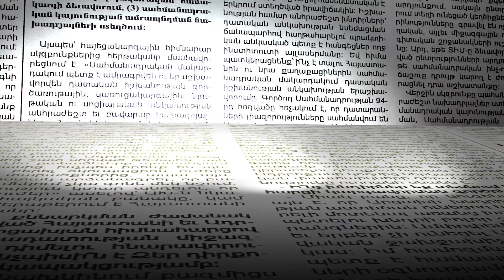Չնայած իշխանության խոստումներին, Արցախին աջակցության չափը չի ավելանալու